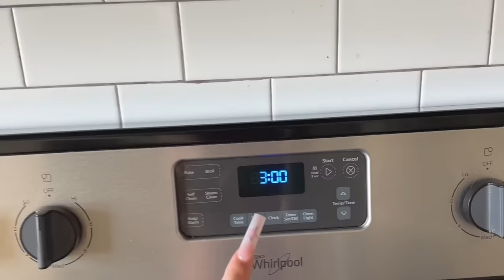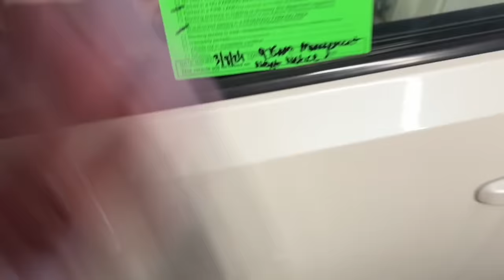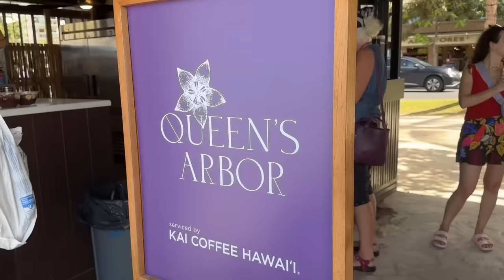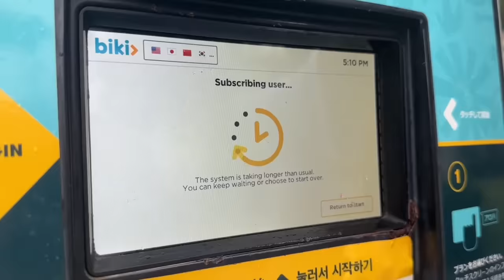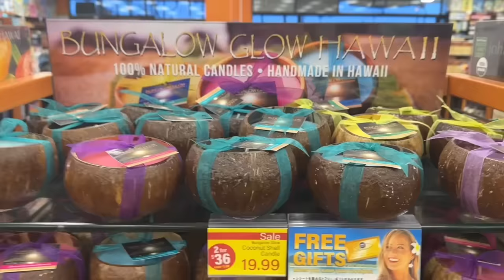RUNNING AWAY TO HAWAII WITH MY BOYFRIEND!!!